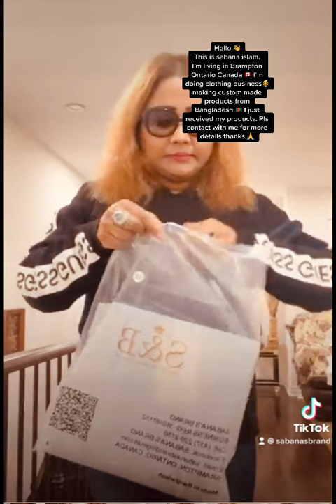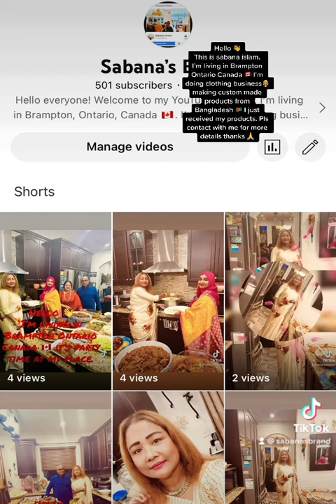Hello, this is sabana islam. I’m living in Brampton Ontario Canada 🇨🇦 I’m doing clothing business.